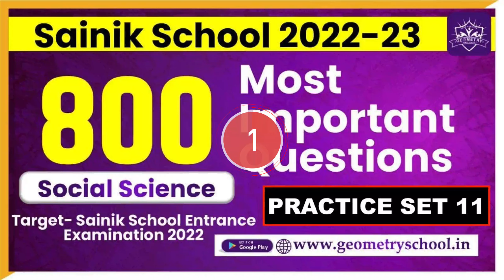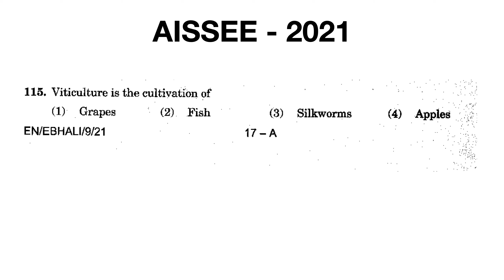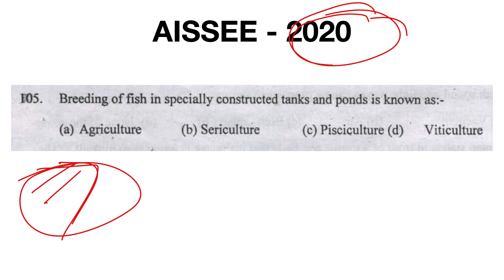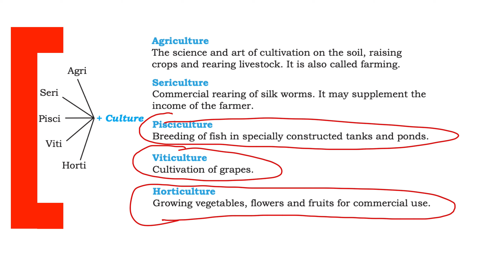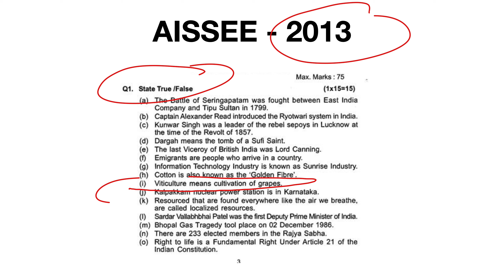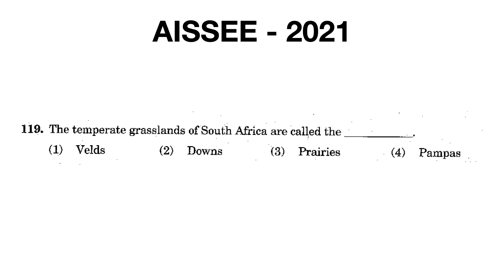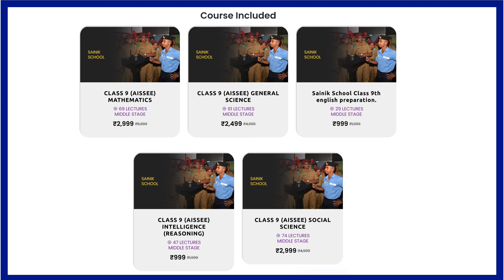Sainik School Class 9 Social Science | social science question for sainik school class 9 [Part 11]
Sainik School Class 9 Social Science | social science question for sainik school class 9 | Sainik School sst class 9. [Part 11]

Well, guys in this we will continue our Sainik School Class 9 Social Science series as you know In this sainik school sst class 9 series we will discuss the most important 800 questions for your upcoming sainik school entrance exam.

👉Guys If you like our video don't forget to share it with your friend and feel free to ask any type of question and doubts in the comment section our experienced faculty continuously working hard for your better future.

🔶Important Pdfs:

✅ Sainik School SST Class 9 [Part 5]: shorturl.at/sGJNS